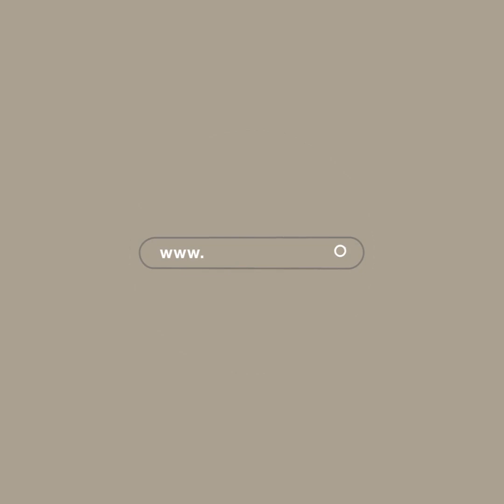Ali Saydam - Tensikat - 02.11.2019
Bizim kuşağın mensupları, gazeteci olarak çalıştıkları sektöre Bab-ı Âli adını vermişlerdi… Gazetelerin büyük çoğunluğu orada toplanmışlardı…